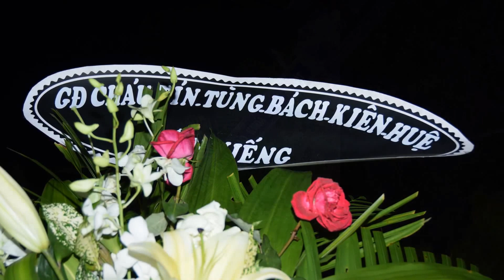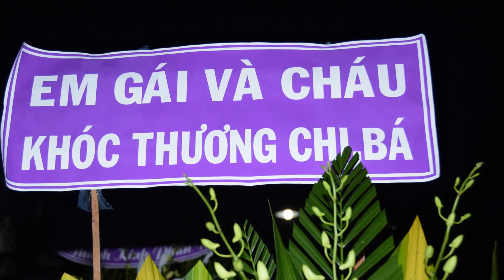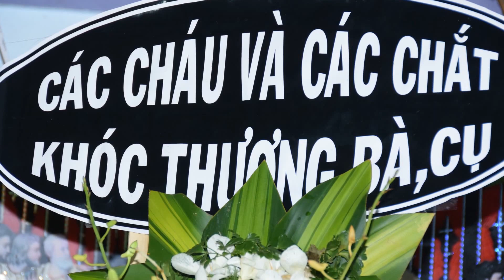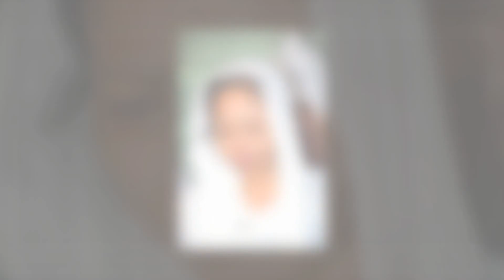BÀI HÁT - XIN VĨNH BIỆT MỌI NGƯỜI